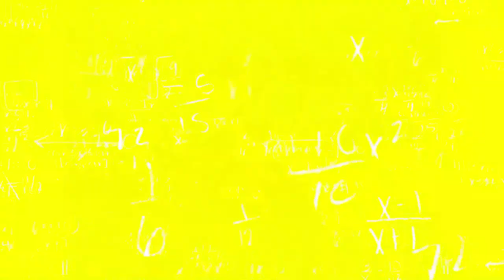Danau Kota Suite Walkthrough (Female unit)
Note: This unit is exclusively for female only.

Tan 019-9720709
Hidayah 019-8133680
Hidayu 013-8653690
Easy Management Group
Easy Home | Easy Hostel | Easy Suites

Master bedroom RM1050 0:09
Medium room RM8500 0:18
Small room RM580 0:28
Bathroom 0:40
Washing machine and refrigerator 0:49
Kitchen 0:53
Dining area 0:56
Balcony 1:02